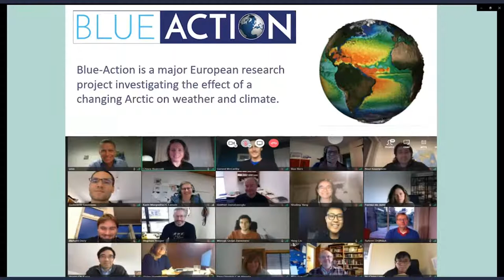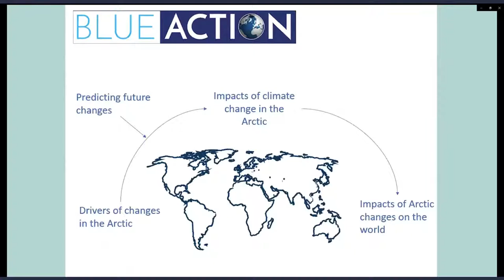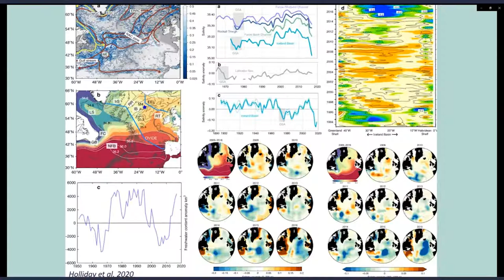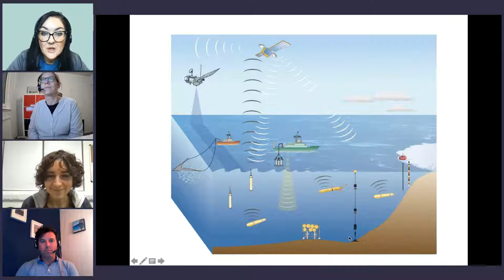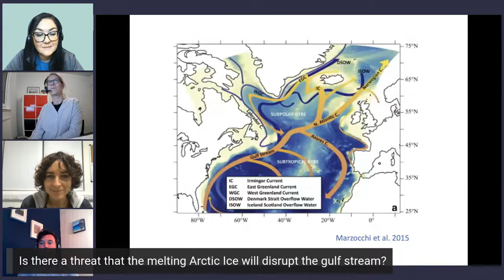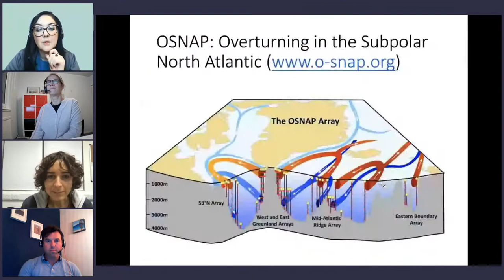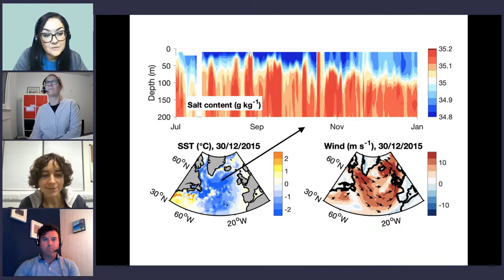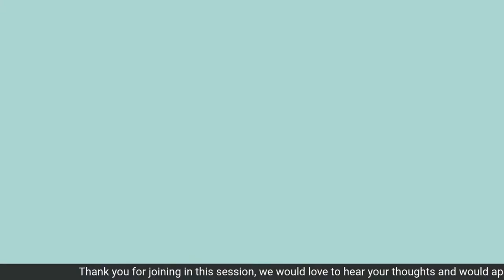Oceans Panel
Why do we need to understand our oceans to be able to predict future climate? Join scientists from the Blue-Action project to find out how researchers across the world are working together to observe the oceans and build climate models that can support communities in adapting to a changing climate. Bring your top climate questions!

Please post your questions for the panel in the chat.

For more Live sessions and fantastic content, return to the Curious About Our Planet